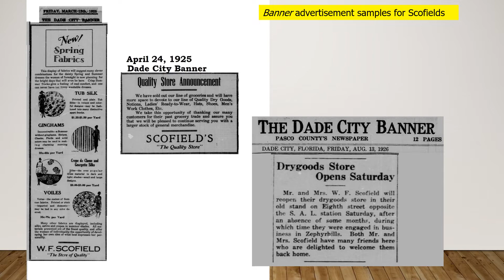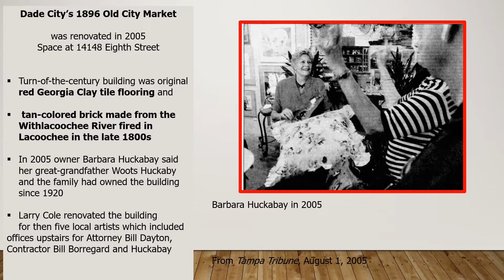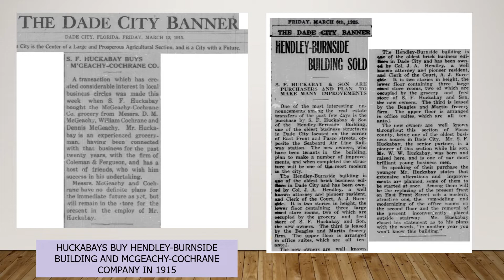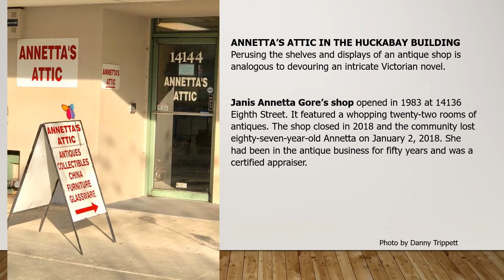Stop 37-38 Old Front Street (8th Street) near Seaboard Coastline Depot site